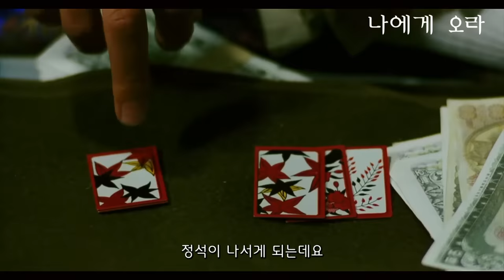그 당시 거친 사내들과 여자들의 충격적인 현실을 그린 영화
영상에서 담지 못한 그 당시 시대상을 영화에서 직접 확인해 보시기 바랍니다.